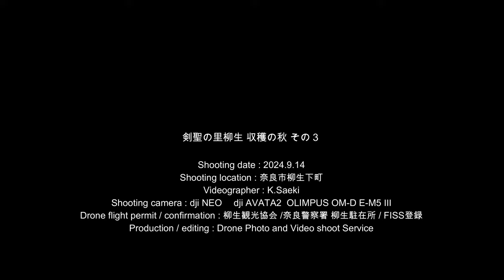【DJI NEO】剣聖の里 収穫の秋 その3 2024.9.14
奈良市柳生下町　柳生の里はちいさなさとやまです。9月7日から始まった収穫も大詰めを迎えてきました。
この動画は9月5日に発売されたばかりのDJIの新型ドローン。DJI NEOで撮影してみました。この日は動画もわかるように時折風速3ｍほどの風が吹く中での撮影でした。NEOは風に耐えて飛行するものの、追い風と向かい風では大綱が全然違うので、ノーズインサークルなどどうしてもギクシャクしてしまいます。また、機体が風に対抗あするため風上に向かって大きく傾くので、画面も大きく傾いてしまいます。
やはり、3ｍほど風がある場合、NEOはちょっとしんどいかな?